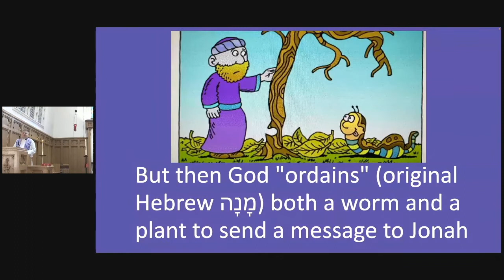Sermon: Rev Worm, Rev Plant Jonah 4 4.3.2022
Pastor Kristian illustrates why Jonah 4 reveals the REAL reason Jonah never wanted to go to Nineveh in the first place... and once he did, what he was REALLY hoping would happen.  Plus, f God can ordain a plant and a worm, guess what!  God can, and has ordained, you and all of us!